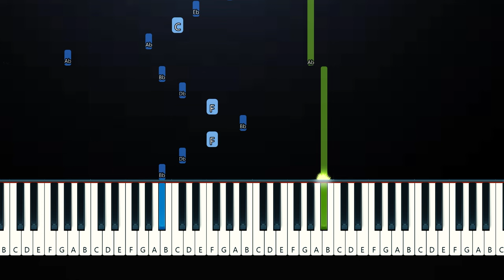Shaya Zamora - Cigarette (Piano Tutorial)